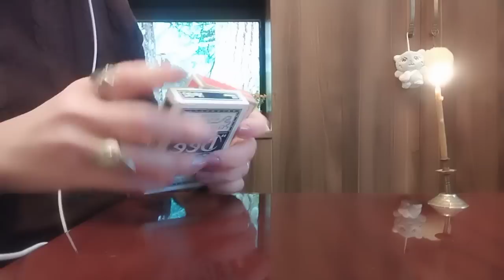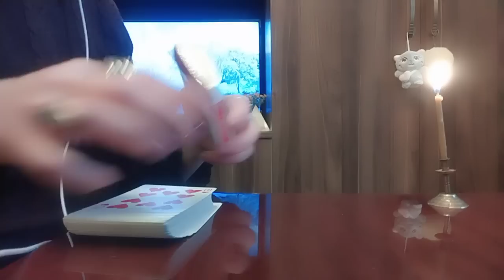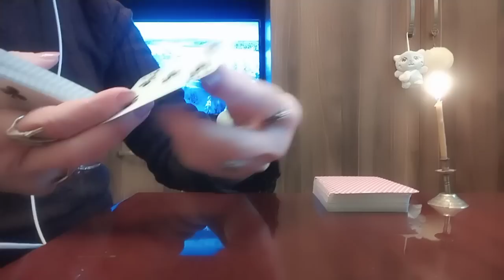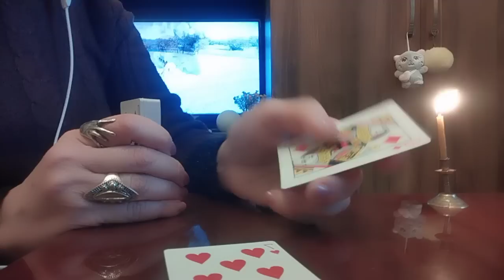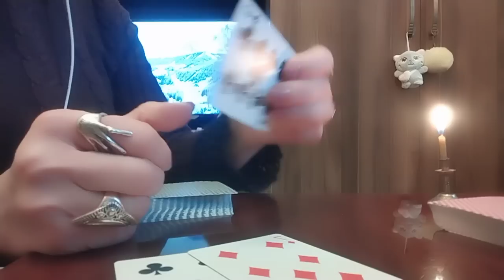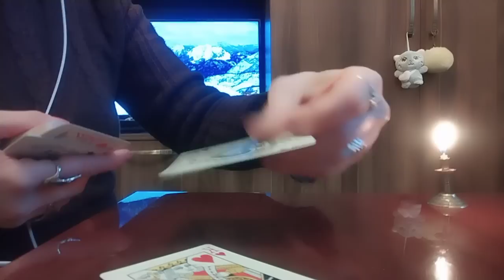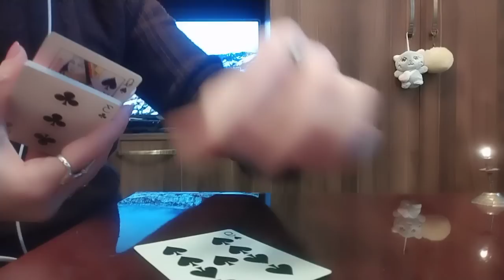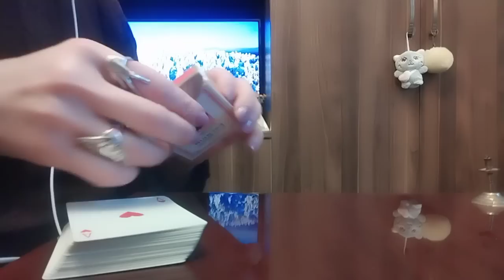რას ამბობენ კარტები თქვენ ორის ურთიერთობაზე?/თქვენი მომავალი უფრო ფერადი და ბედნიერი ჩანს!😚✨💒